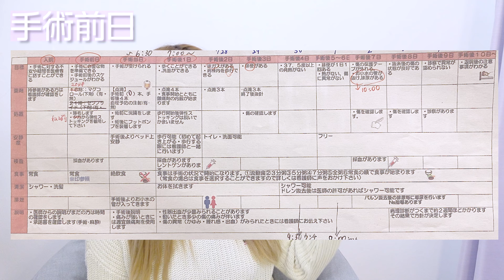【子宮頚がん】患者しか知らない手術の実態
今回の動画は子宮頸がん患者しか知らない手術前、手術直後の事細かい詳細をお話しています。
これから手術をされる方が見ていただいて少しでも安心して挑めていただけたら幸いです。

✰⋆｡:ﾟ･*☽:ﾟ･⋆｡✰⋆｡:ﾟ･*☽:ﾟ･⋆｡✰⋆｡:ﾟ･*☽
目標は
・登録者様1000人
→視聴時間も関係しますが生配信をして癌友さんやそのご家族の方とコミュニュケーションが取りたいです。
・毎週日曜日7:00動画アップ
→病院にいらっしゃる方の暇つぶしにでもなっていただけるよう朝にアップ予定です。

芸歴は長いですが、こういった自分の気持ちをカメラに話すとなるととっても緊張します。
自分の気持ちをできるだけ分かりやすく聞いていただけるよう努めてまいりますので
聞き苦しいところもあると思いますが、頑張っていきますのでよろしくお願いします！